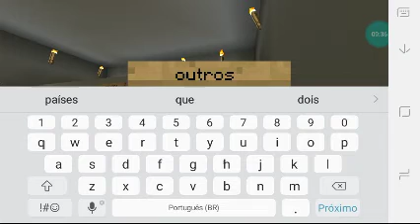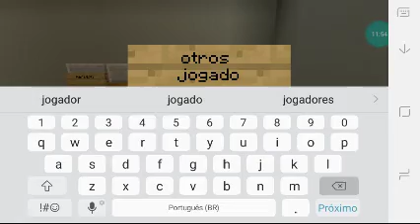novis postos de vendas